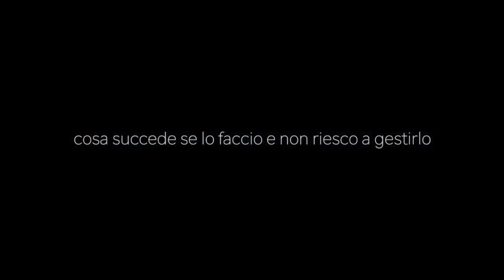VIVI I TUOI SOGNI - DISCORSO MOTIVAZIONALE | Les Brown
Leslie Calvin "Les" Brown (nato il 17 febbraio 1945) è un politico americano e oratore motivazionale. È stato membro della Camera dei rappresentanti dell'Ohio dal 1977 al 1981.

📌 Non dimenticare di mettere mi piace e iscriverti. Premi la campanella delle notifiche per non perderti nessuno dei miei prossimi video.

* I crediti dei diritti vanno a tutti i proprietari di copyright . Per problemi di copyright, reclami e/o crediti, contattami e non esiterò a rimuovere il contenuto.

Speaker:
Les Brown